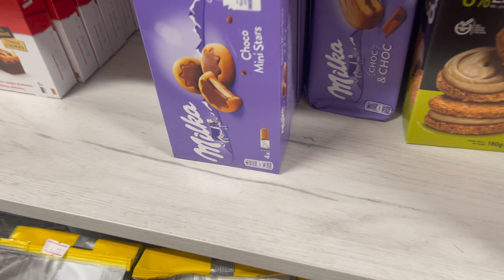ONAR Restaurant & SUNSET In Santorini Greece | Santorini Flying Dress Photoshoot 💃🏾📸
SUNSET In Santorini Greece: During this vlog I bring you guys with me as we do the infamous flying dress photoshoot and enjoy a sunset dinner at ONAR in Santorini Greece.

Dog Themed Journal By Me

Worthington, Ohio 43085